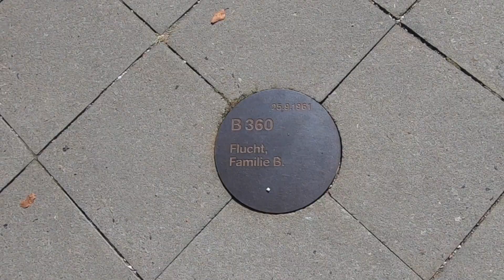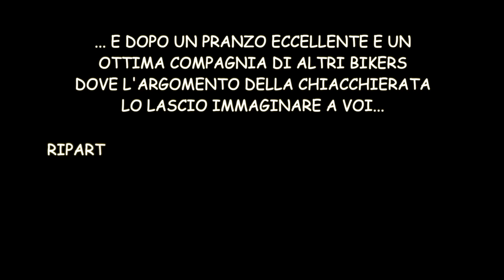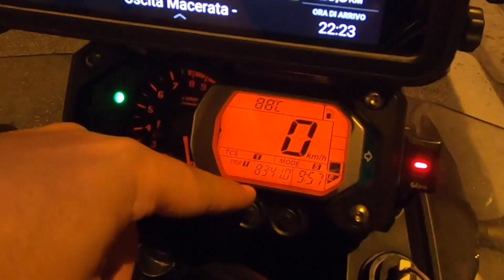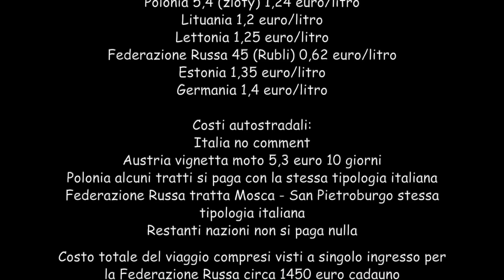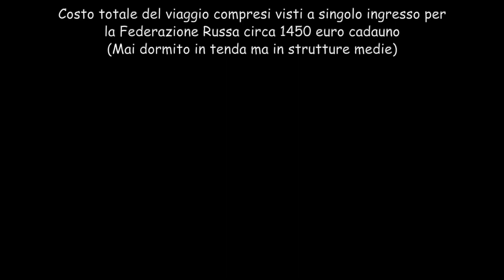VIAGGIO DALL'ITALIA ALLA RUSSIA IN MOTO tappa finale Berlino-casa YAMAHA SUPERTENERE 1200 Episodio20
Ultima tappa del viaggio ITALIA-RUSSIA in moto. Dopo la visita di alcuni monumenti, tra i piu' significativi di Berlino, iniziamo la veloce discesa verso casa (Marche - Corridonia)... facendo una piacevolissima deviazione per il Lago di Garda ❤️
Allego alcune info, per condividere un viaggio studiato a tavolino da casa, con l'idea che possa essere utile a chiunque voglia affrontare un viaggio simile...

Tappe per la notte
1TAPPA : Klagenfurt (AUSTRIA)
2TAPPA : Oswiecim (POLONIA)
3TAPPA : Cracovia (POLONIA)
4TAPPA : Varsavia (POLONIA)
5TAPPA : Vilnius (LITUANIA)
6TAPPA : Velikie Luki (FED. RUSSA)
7TAPPA : Mosca (FED. RUSSA)
8TAPPA : Suzdal (FED. RUSSA)
9TAPPA : Jaroslavl (FED. RUSSA)
10TAPPA : Sergiev Posad (FED. RUSSA)
11TAPPA : Velikij Novgorod (FED. RUSSA)
12TAPPA : San Pietroburgo (FED. RUSSA)
13TAPPA : Tallinn (ESTONIA)
14TAPPA : Riga (LETTONIA)
15TAPPA : Ketrzyn (POLONIA)
16TAPPA : Torun (POLONIA)
17TAPPA : Berlino (GERMANIA)
18TAPPA : Innsbruck (AUSTRIA)
Giorni totali del viaggio 22(nel nostro caso i giorni max che avevamo a disposizione... da domenica mattina fino a domenica sera considerando tre settimane), quindi siamo stati fermi 2 notti a Mosca e 3 notti a San Pietroburgo..
INFO TECNICHE
-Kilometri totali percorsi 8364..
-Nazioni totali ottraversate 8 senza considerare l’Italia..
-Costi benzina nelle vari nazioni euro/litro: per questo punto cercherò di fare una media in quanto il prezzo oscilla ed anche di molto se prendiamo in considerazione i diversi tipi di benzina (quantità di ottani) e se il rifornimento viene fatto lungo l’autostrada o fuori..
Austria abbiamo fatto rifornimento anche ad 1,599 lungo l’autostrada vicino al confine Italiano ma in prezzo medio è intorno ad 1,32euro/litro
Germania circa 1,4 euro/litro... la 102 ottani in autostrada l’abbiamo vista a 1,73 euro/litro..

NOTE POSITIVE DEL VIAGGIO:
Viaggio che noi mettiamo in cima alla lista per la nostra esperienza di viaggio in moto e per quanto riguarda un viaggio con tre settimane di tempo disponibile e con partenza da casa e ritorno a casa sempre in moto.. attualmente abbiamo attraversato in moto tutte le nazioni d’Europa nel corso degli anni (ci rimane solo la Scandinavia, che tralasciamo sempre per via del costo altissimo della vita😏).. perché in cima alla lista?.. forse perché dopo Varsavia per 15 giorni non abbiamo più incontrato una targa Italiana(distacco totale dalla quotidianità).. forse perché la gente russa fuori da Mosca e San Pietroburgo soprattutto, ci ha stupito per la loro disponibilità nonostante la barriera della lingua e una situazione economica non proprio prospera.. per la diversità dei luoghi visitati e quella percezione di una storia vissuta molto diversa dalla nostra.. la vista dell’immenso Volga.. le tantissime persone che ci hanno fermato e chiesto da che parte d’Italia venivamo.. le tantissime persone conosciute da ogni parte del mondo con ognuno un esperienza di vita diversa da raccontare..(con le quali tra l’altro ci siamo scambiati i nostri contatti social e dalle quali siamo stati invitati a casa loro nell’eventualità un giorno visiteremo il loro paese❤️).. per la bellezza di trovarsi sperduti in mezzo al nulla più assoluto con la persona che hai scelto per la vita e pensare che ci sei arrivato in moto..( in certe situazioni la moto è stata veramente fondamentale)..
Per la difficoltà della frontiera, la quale ti fa toccare con mano cosa significa “alzare i muri”, costruire barriere tra uno stato e l’altro.. per aver percorso e visitato luoghi dove l’ultima devastante guerra ha causato milioni di morti facendo vivere persone nella disperazione più assoluta.. per aver pianto dentro al casco negli ultimi kilometri del rientro (e non solo) grazie alle forti emozioni vissute sulla propria pelle e soprattutto condivise con Sara... perché la bellezza di un “VIAGGIO” la si trova proprio nella condivisione.. per infinite altre cose.. ma soprattutto per aver consolidato in noi che la più alta forma di convivenza è la DEMOCRAZIA e che siamo veramente fortunati ad essere ITALIANI.❤️

Se hai trovato info utili per il tuo viaggio, o semplicemente piacevole il contenuto, e magari ti è salita un imminente voglia di offrirci un caffè 😃...🙏 ❤️ grazie...